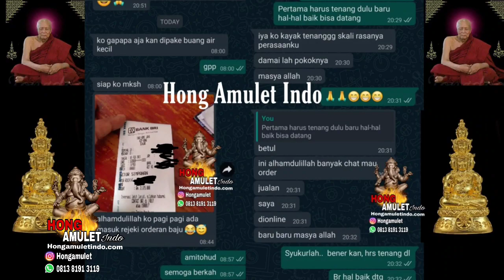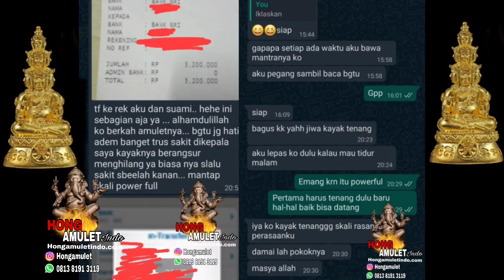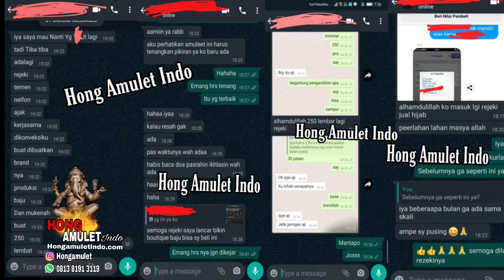Testimoni Asli Amulet 9 Hartawan LP Thongdam Wat Tham Tapianthong (Curhat Customer)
Silakan memaharkan dengan menghubungi
Web: Hongamuletindo.com